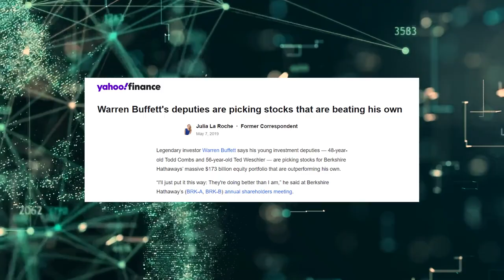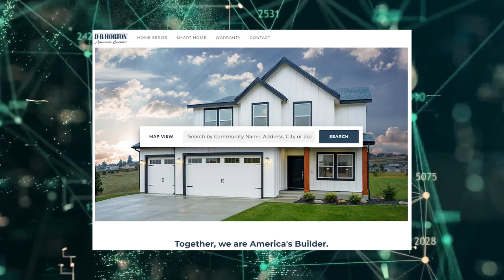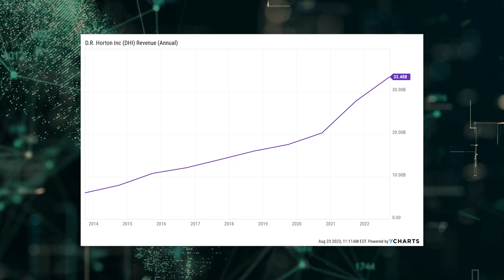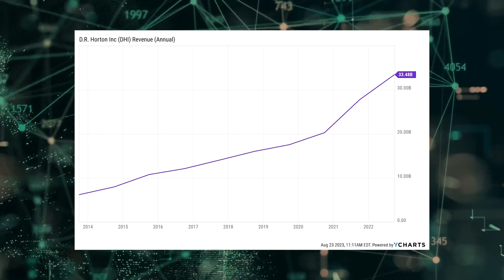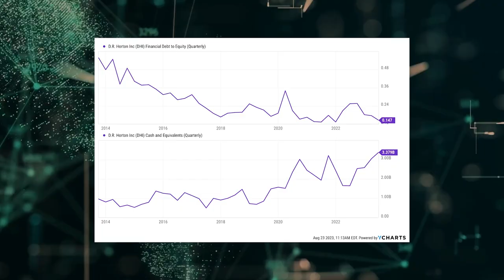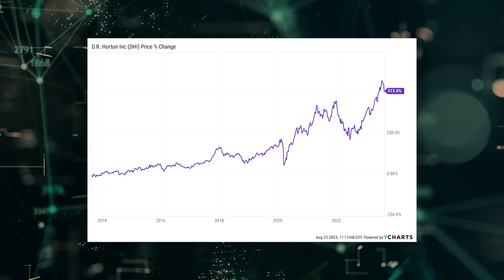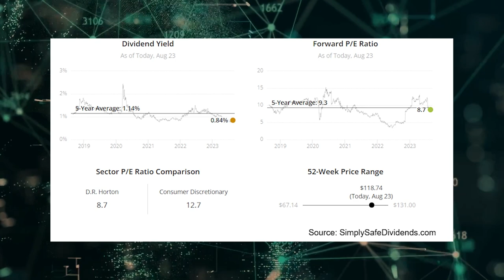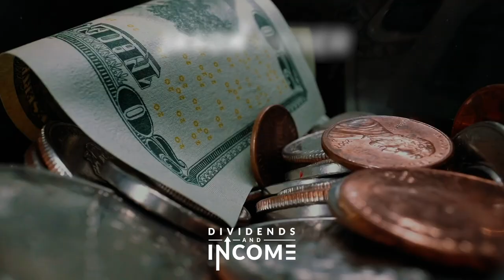Buffett Just Bought This Surprising Dividend Stock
Want to know what the greatest investor of all time is investing in now?
Looking to follow in the footsteps of the Oracle of Omaha?
Like the idea of buying a dividend growth stock that Warren Buffett’s firm just bought?
Then you have to check out today’s video.